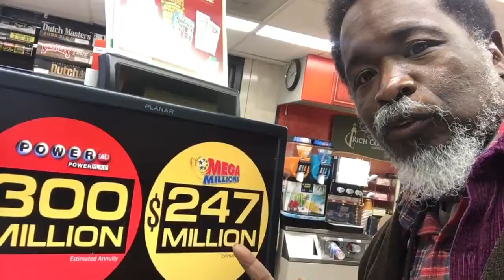$300 Million 12-23-17